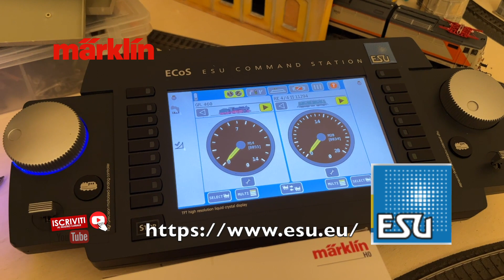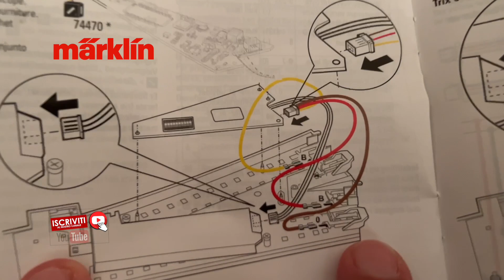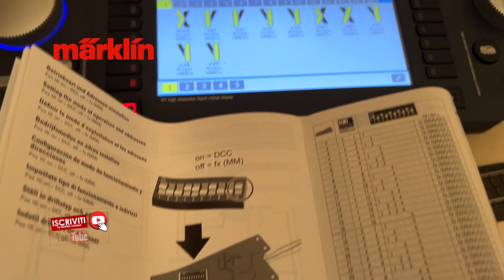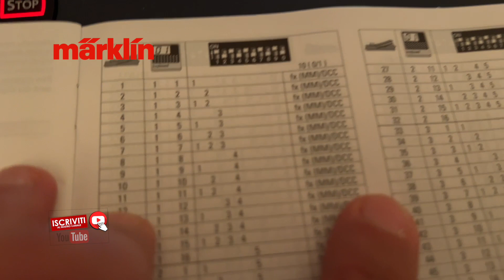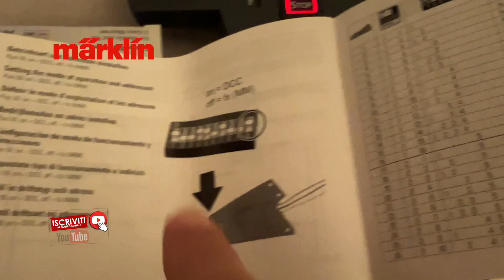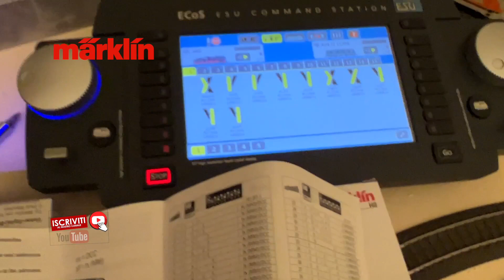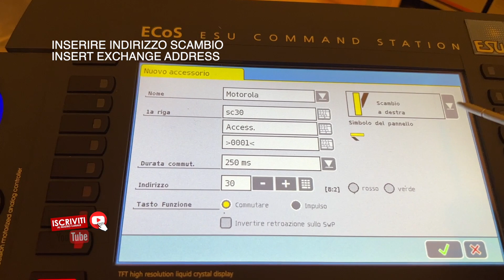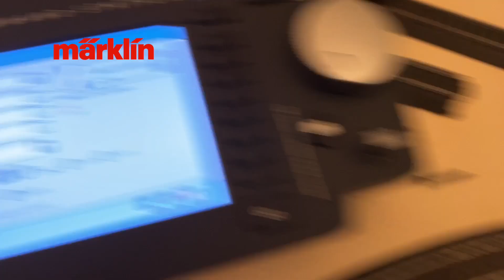MARKLIN SCAMBI BINARIO C con la ESU ECOS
ecco il primo mio video dedicato al mondo MARKLIN
modellismo ferroviario
prima guida in italiano, disponibili sottotitoli in varie lingue
come configurare gli scambi marklin, sistema digitale mfx con la centralina digitale Esu ECoS

scambi in digitale 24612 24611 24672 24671

se avete domande chiedete